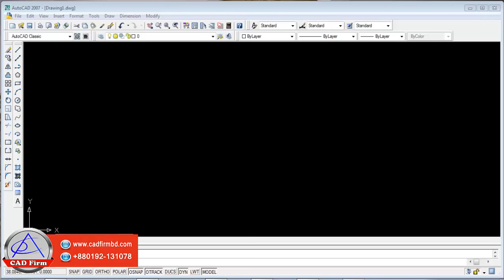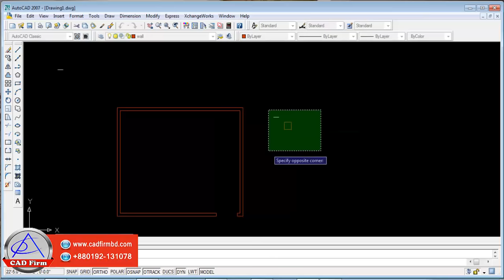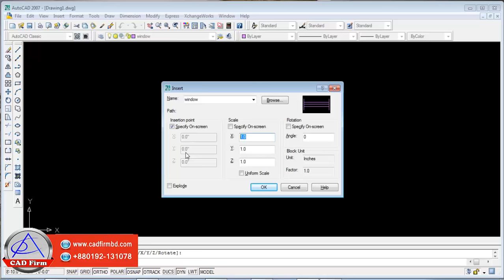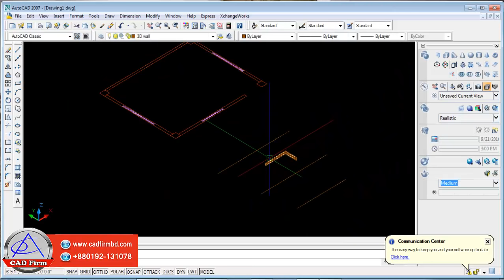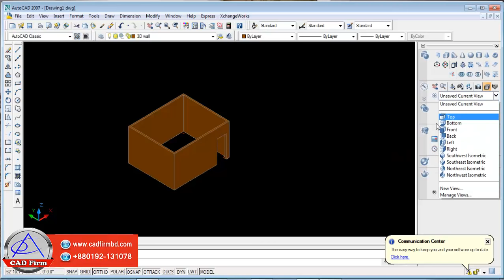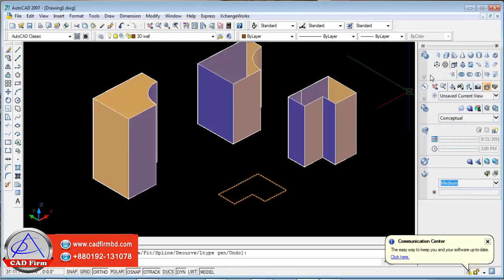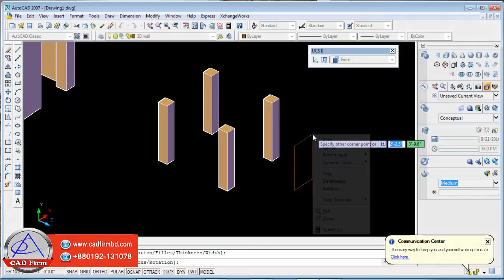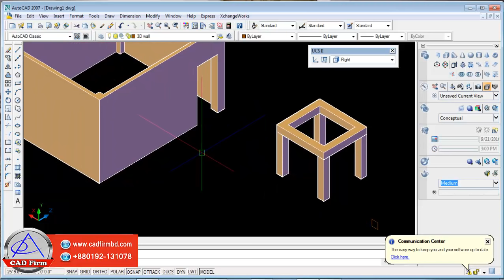AutoCAD 2007 3D (basic tutorial for Beginners )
Please contact to me before you purchase orders.
Hello! My name is Rashidul Haque and I am a professional architect here on fiverr. My gigs start at as low as $5 I’d love to work with you on your project.
My services:
1.2d floor plan Section, Elevation in AutoCAD
2.3D floor plan
3. Interior & Exterior Design By 3Ds Max
Regards
~ Rashidul haq

যারা সিভিল ইঞ্জিনিয়ারিং-এ পড়ছেন অথবা এই বিভাগের সাথে সম্পৃক্ত।
আপনারা যেখানেই অটোক্যাড শেখেন না কেন ।
শেখার আগে যাচাই করে নেন নিচের এই কাজ গুল ড্রাফটিইং
শেখাতে পারবে কি না ।
1) floor layout plan
2) Typical floor layout plan
3) Roof floor plan
4) Elevation ( 4 SIDE )
5) SECTION
6) Foundation layout plan
7) Grade Beam layout plan
8) Column layout plan
9) column section
10) Long section of Grade Beam
11) Plan of Typical Footing
12) footing section
13) Slab Reinforcement Details plan
14) Flight of stair
15) Plan of under Ground Water Reservoir
16) Section of under Ground Water Reservoir
18) AutoCAD ( 2D & 3D)
19) 3d studio max (interior and exterior design + vray rendering)
অনেকে অটোক্যাড ট্রেনিং করেছেন
কিন্তু এই কাজ গুল ড্রাফটিইং পারেন না ( যাই শিখুন প্রফেশনাল ভাবে শিখুন, প্রফেশনাল ভাবে শেখানোর নিশ্চয়তায় আমরা। ) Location Dhaka-1230,
Uttara , sector #10 ( Near The IUBAT )
Road # 11
House # 59